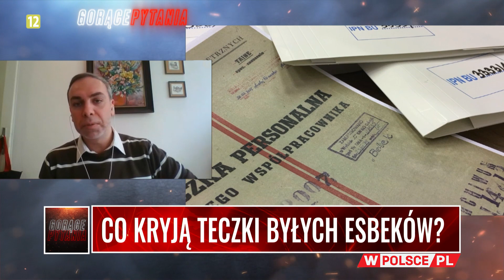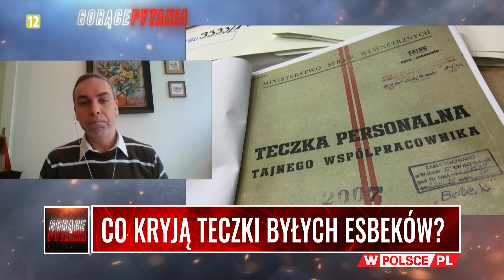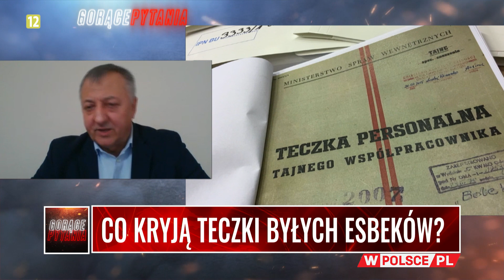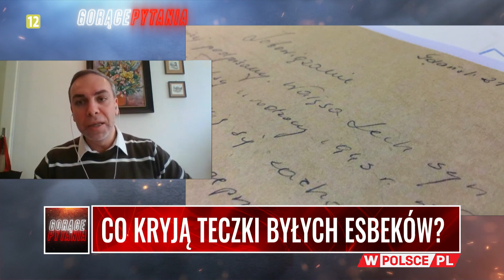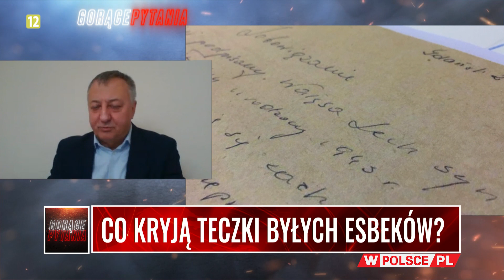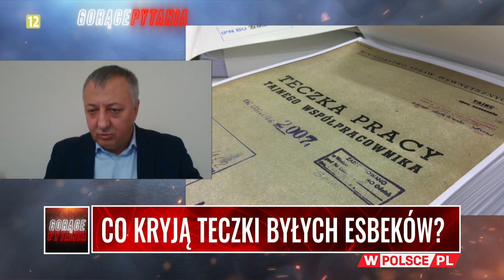CO KRYJĄ TECZKI BYŁYCH ESBEKÓW?